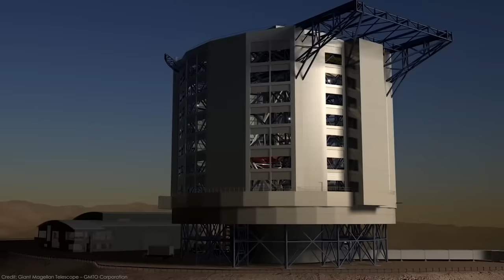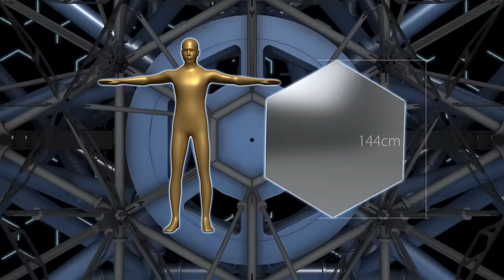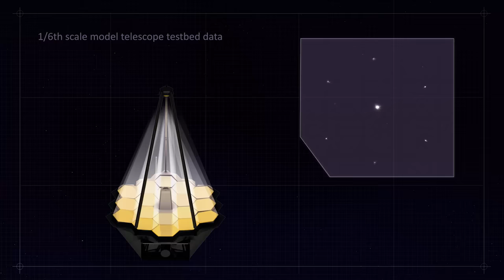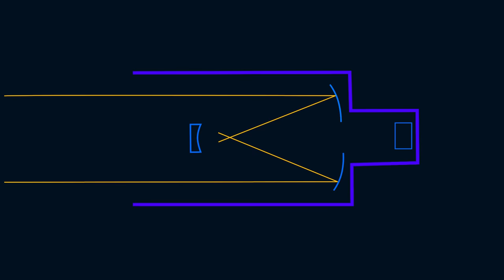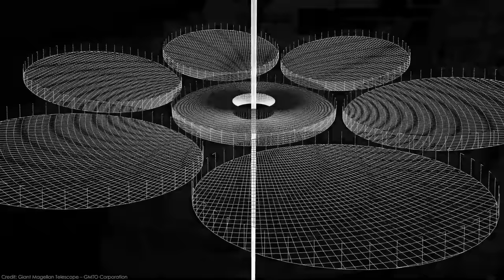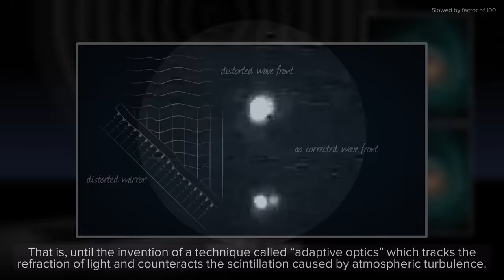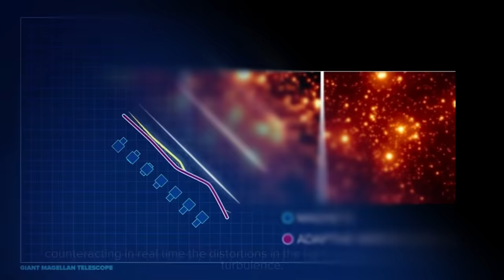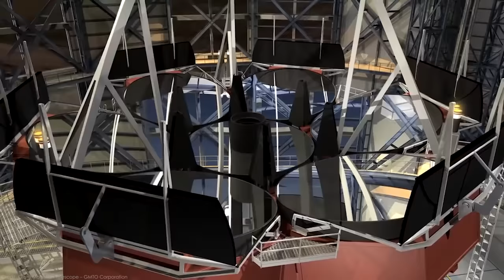Гігантський Магелланів телескоп. Як сім великих телескопів об'єднали в один.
Картка ПБ: 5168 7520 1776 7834 Ончев Іван Володимирович
Для SEPA переказів на рахунок в Євро: GB21CLJU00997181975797,  ONCHEV IVAN

Щиро дякую!